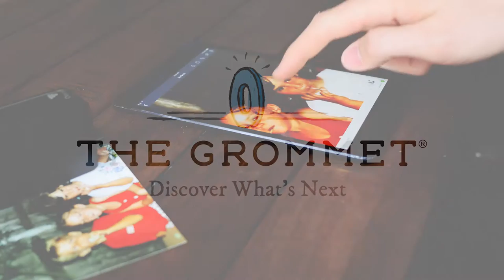PocketScan Wireless Scanner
Swipe this hand-held scanner over any text or image, and it sends a high-res image to your phone or tablet via Bluetooth.

Kids’ artwork, documents, recipes, or just a part of a page—all look much clearer than a pic from your phone, thanks to built-in illumination. Even artwork, large books, and other images that aren’t completely flat get scanned beautifully. That can’t happen on glass or with a camera.

Scanned text has some extra features, too. You can open and edit it in Word. Or work on scanned tables in Excel. This smart scanner can even translate text for you.

Frequent trips to the library’s scanner sparked an idea for Michael Born: a smaller-scale scanner—minus the wires—would make it easy to capture images anywhere. Preserve photos digitally, get organized, or shrink some paper piles all with a personal scanner you can take anywhere.